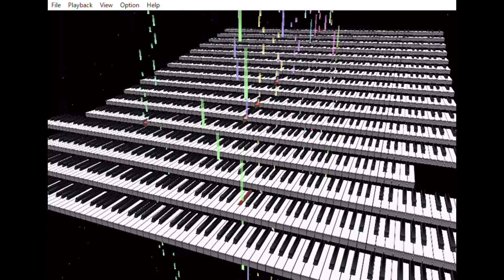4th and 5th Floor (ぷよぷよ通)